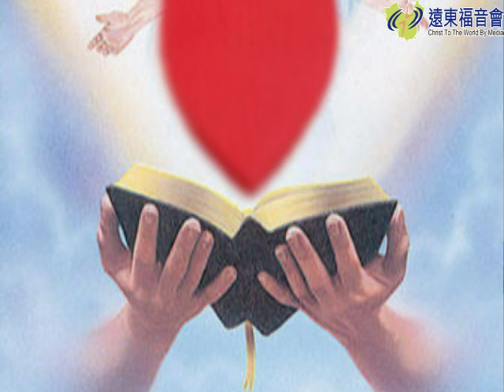書香園地 20160318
媽媽為兒子的禱告#56
當他需要與天父交談時